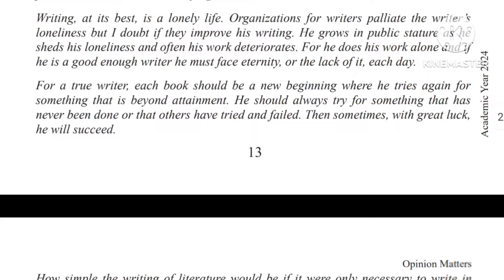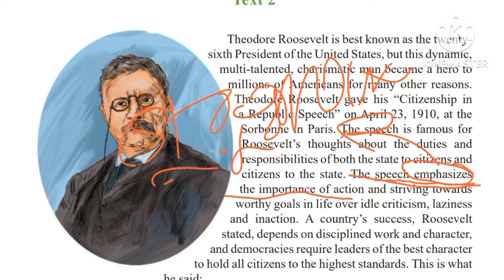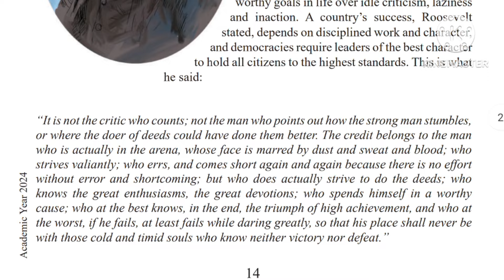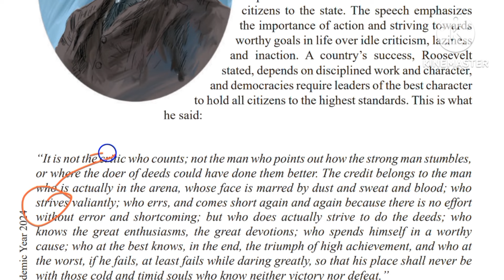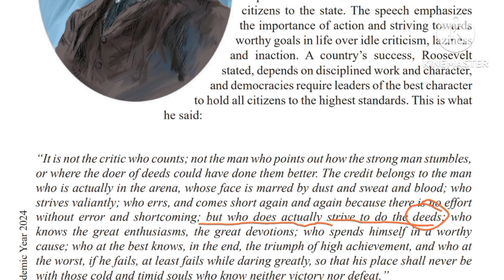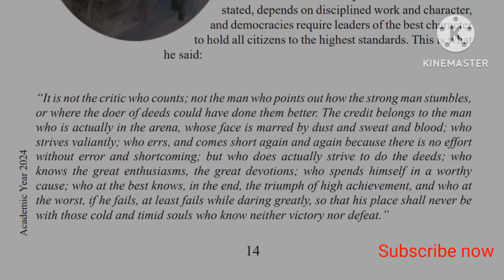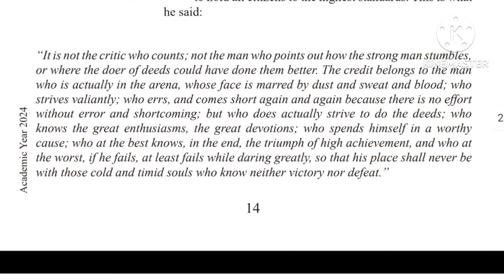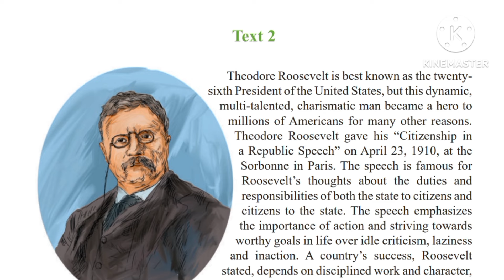Class 9 English Unit 1 Lesson 1.3.3 । Opinion Matters. Class 9 English new book 2024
৯ম শ্রেণি ইংরেজি ১ম অধ্যায়
Class 9 English new curriculum
Class 9 English Opinion Matters